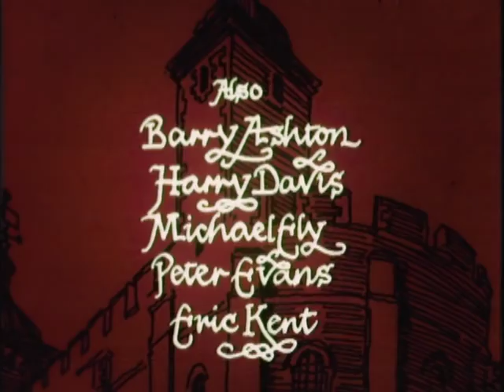The Shadow of the Tower - Episode 12